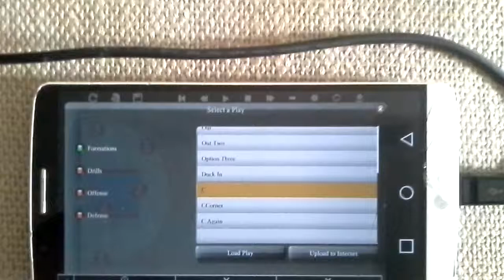C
This is a high to low play that requires timing. But it will exploit mismatches. We will call a player and that player will go to a post spot. The entry pass to the will be to the wing opposite to the post we want to get it to. The is a 3 out 2 in set up. IT DOESNT MATTER WHAT SIDE ITS SET UP ON. Players must read and set up fast.

1. Point gives it to the opposite side wing that the post we want getting the ball is on.
2. Once that happens the strong side post sets a back screen on the strong side elbow for the point who goes down to the corner.
3. After the screen is set, wing gives a ball fake down and gets the ball to the for with an over head pass.  4 faces up and drops a quick pass to the opposite post who ducks in hard for the layup.